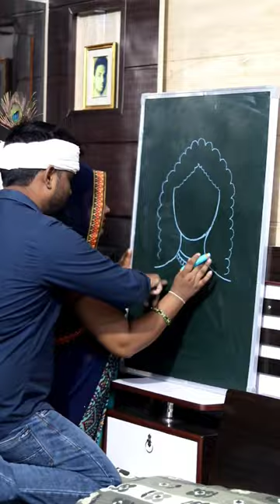Jai Shri Krishna Drawing Easy